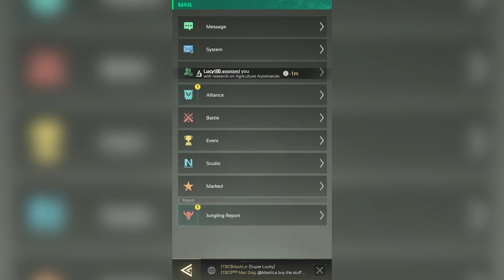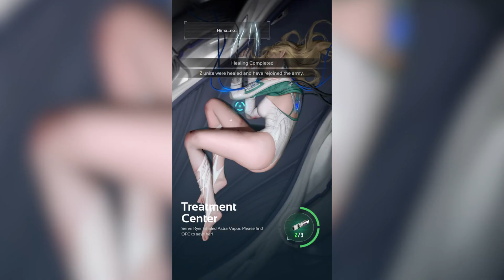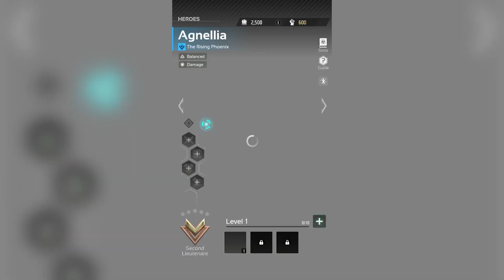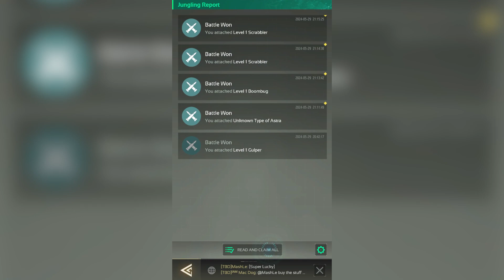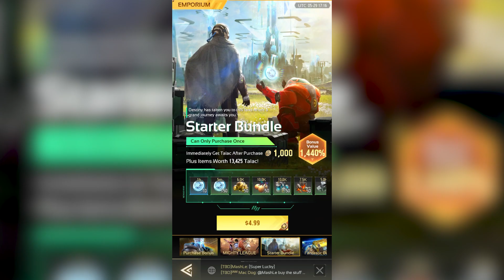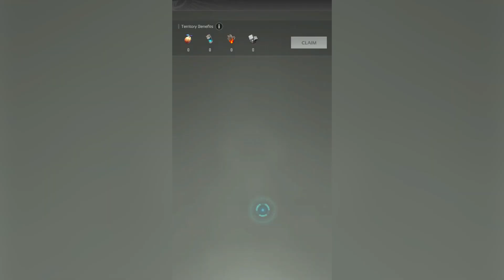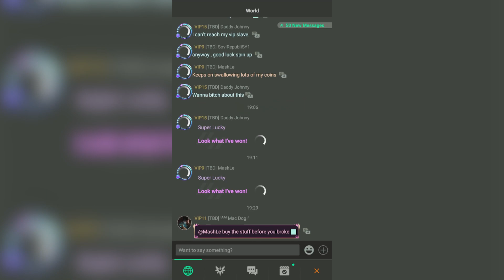Nexus War: Civilization Walkthrough Gameplay - Part 17 (iOS, Android)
Nexus War: Civilization Walkthrough Gameplay Part 17 and until the last part will include the full Nexus War: Civilization Game Gameplay on Android/iOS. This Nexus War: Civilization Gameplay is recorded in FHD on Mobile and will include the full game.

📱APP DESCRIPTION
Nexus War: Civilization calls upon its strongest commander! Part 17 of this walkthrough equips you to lead humanity to victory against the alien menace. Unite the races, build your defenses, and unleash powerful heroes in this epic mobile strategy game (iOS & Android).

Become a legend in Nexus War: Civilization - Part 17 Walkthrough!

This guide empowers you to:

Forge strategic alliances: Unite the human, Izans, Aokus, and Theia races to form an unstoppable force.
Construct a fortified city: Build defenses, research labs, and other structures to secure your homefront.
Command legendary heroes: Recruit and upgrade powerful heroes from each race, each with unique abilities.
Dominate the battlefield: Strategize your attacks and unleash devastating hero skills to crush your enemies.
Don't miss out on these mobile game tips to conquer Nexus War: Civilization!

Explore other Nexus War: Civilization content for in-depth guides and hero showcases.
Share your own war strategies in the comments below!